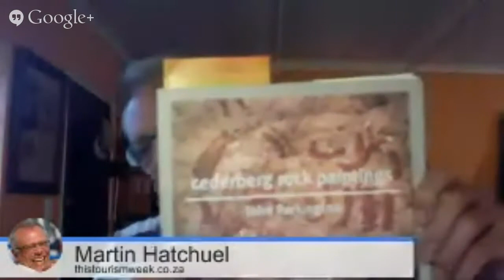Storytelling on the Social Web 01.2014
Google+

What's a hangout?